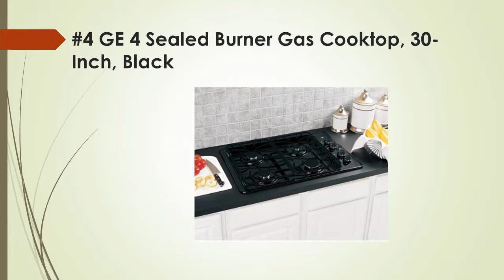Top 8 Best Gas Cooktops For Your Kitchen Reviews Buyer’s Guides